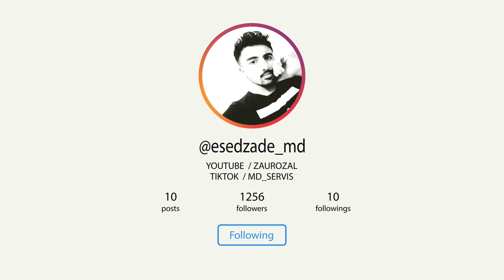Maluma PARCE Tik Tok Cara De Angel Pero Maldita ( ft . Lenny Tavárez , Justin Quiles )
➥ Follaow  ESEDZADE MD

**videoya baxdığınız üçün təşəkkür edirəm**

**ビデオを見てくれてありがとう**